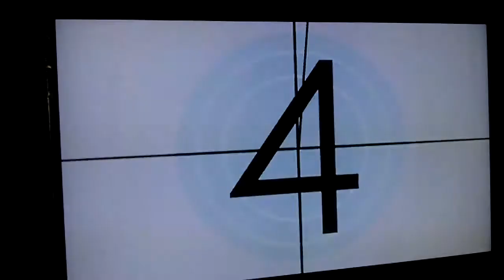RB3 PedroRVD X Pro Drums - Head up High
Firewind - Head up High.

RBN introduced me to this cool power metal band.